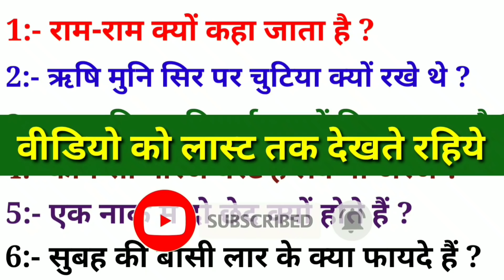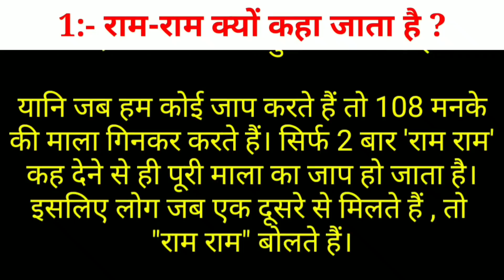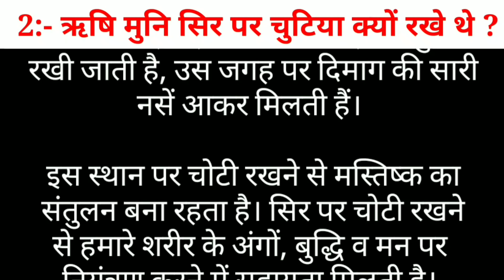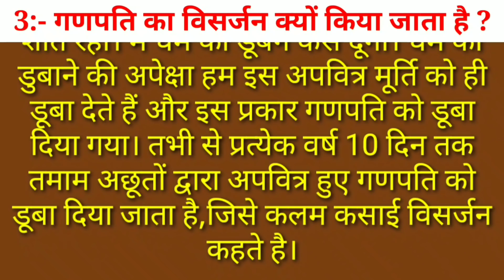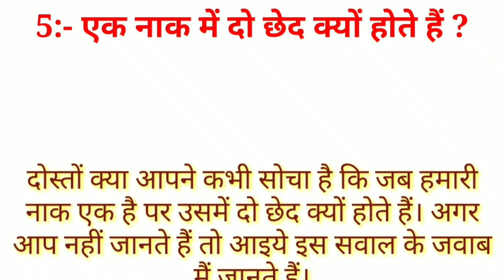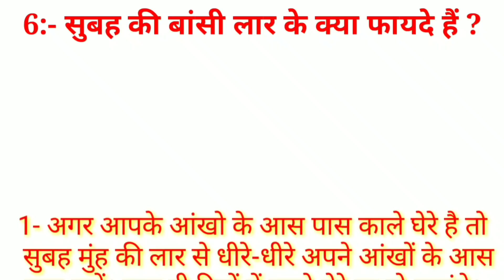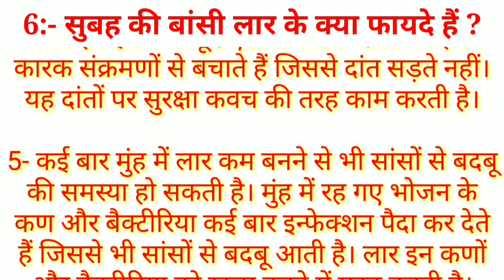राम राम क्यों कहा जाता है,Why is it called Ram Ram, सवाल आपके और जवाब हमारे-part- 31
नमस्कार दोस्तो fast mind tips youtube  चैनल पर आपका बहुत - बहुत स्वागत है ।
“दोस्तों हम जो भी जानकारी अपने चैनल पर लेके आते हैं. वो कहीं न कहीं लोगों के मन में उठे सवालों के उत्तर होते हैं. जो हमे तब पता चलते हैं जब आप सब के द्वारा हमे नीचे कमेंट बॉक्स में सवालों के कमेंट आये हुए होते हैं. जिनके जबाब हो सकता है थोड़ा विलम्ब से आपको मिले। लेकिन हम उनके जबाब आपको अवश्य देते हैं. इसलिए यदि आपके मन में और भी प्रश्न हो तो आप हमसे पूछ सकते हैं”
इस वीडियो में हमने 6 सवालो के जवाब देने का प्रयास किया है ये सवाल आज की तारीख में बहुत ही महत्वपूर्ण है।video में बताये गए सवाल कुछ इस प्रकार है :

1- राम राम क्यों कहा जाता है
2- ऋषि मुनि सिर पर चुटिया क्यों रखते थे
3- गणपति का विसर्जन क्यों किया जाता है
4- कौन सी मैरिज बेस्ट है, लव या अरेंज
5- एक नाक मैं दो छेद क्यों होते हैं
6- सुबह की बासी लार के क्या फायदे हैं

Image and short video Source: - Google and pixabay
Content Source:- Internet, quora, gyanapp and other sources.

Answers to such questions -
Gk study
Gk king
Fast mind tips
General knowledge question and answers
General knowledge Question in hindi
Most important question in hindi
Amazing facts
Random facts
Fast mind tips in hindi
Gk hindi
Sawal jawab
Brilliant Answers Of IAS, UPSC, IPS Interview Questions
sawal javab
interesting amazing gk questions
interesting gk questions
interesting fact
general knowledge questions
amazing questions
sawal jawab

दोस्तों आपको हमारी वीडियो अच्छी लगी तो वीडियो को लाइक जरूर करें ,आपका एक लाइक हमारे लिए बहुत महत्वपूर्ण है और विडियो को